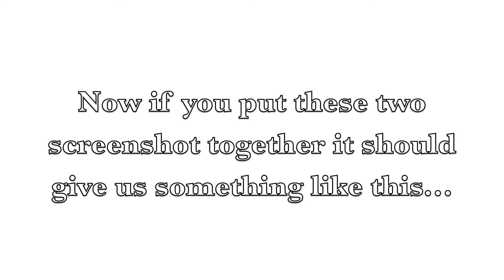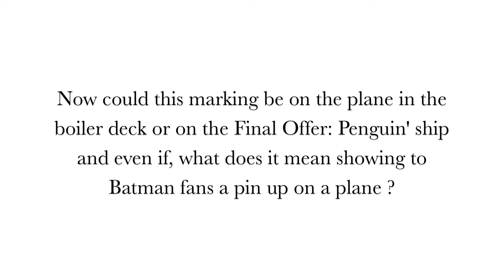Batman Arkham Origins | New Details On The Upcoming Announcement PART 2 !!!!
source: batman arkham origins facebook page